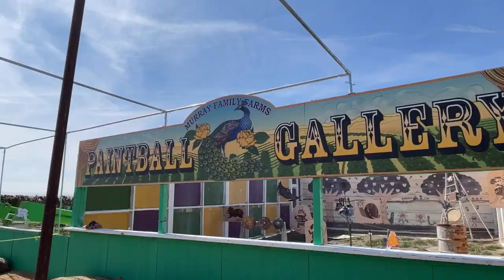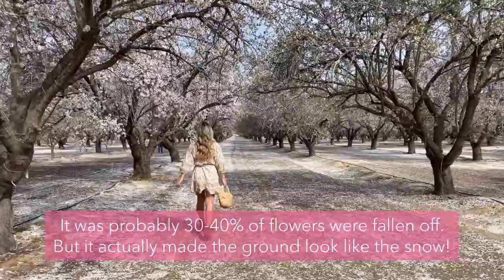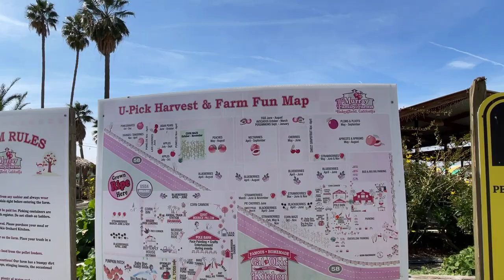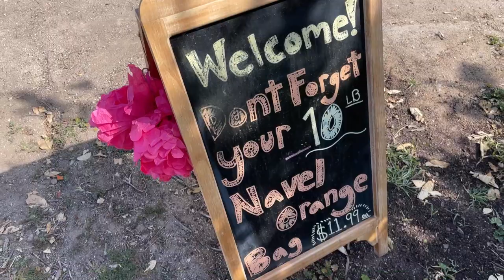Bakersfield Almond Blossoms & Fruits Picking♡Half Day Vlog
I love the spring season in California! This year, I visited Bakersfield to explore the almond orchards to see their blossoms are blooming.
The almond blossom looks very similar with cherry blossoms which I really missed in Japan.
Had a brunch in cute spot called "CAFE SMITTEN", then visited local farm for fruits picking!

Almond blossom season: Typically late Feb to early March. I visited here on the last weekend of February, and the flowers were probably 30-40% gone. It's depending on the weather condition of the year, but it's always pretty short period to see the flowers. Mark your calendar for next year and plan for a few weekends!

The location: It's corner of 7th Standard Rd & Coffee Rd in Bakersfield. There are more almond orchards you can even see while you're driving on freeway. But this location is definitely popular! When I visited here, there were many people (but enough distance to take pictures). We should definitely keep quiet and treat the property with respectful manners.

*Downtown location

Murray Family Farms, Big Red Barn: 6700 General Beale Rd, Bakersfield, CA 93307